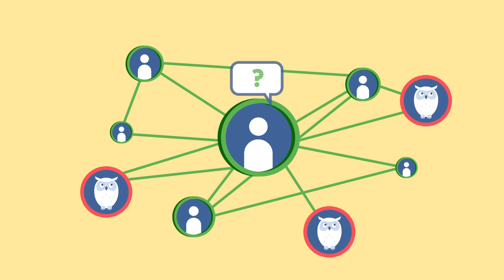Ekylibre - le logiciel "tout-en-un" au service de l'agriculture performante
Ekylibre - logiciel de gestion d'exploitation pour l'agriculture de demain qui a pour objectif de libérer les agriculteurs de leurs charges administratives (500h en moyenne par an). Divisons ce temps par 5 ! Comment ? Grâce à un outil de gestion complet, interopérable, open source et innovant.
Ekylibre, créateur de temps LIBRE !